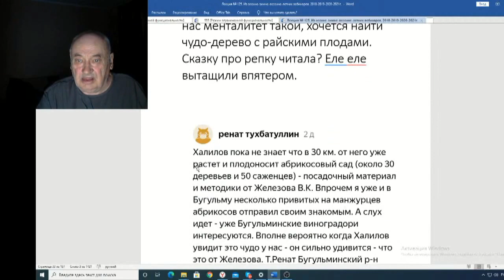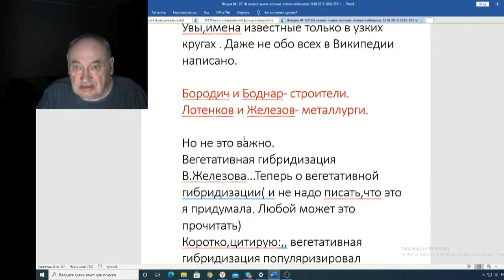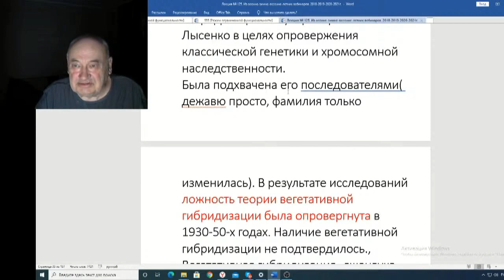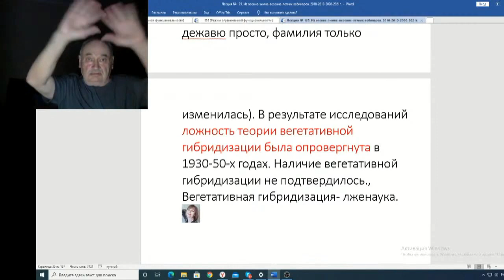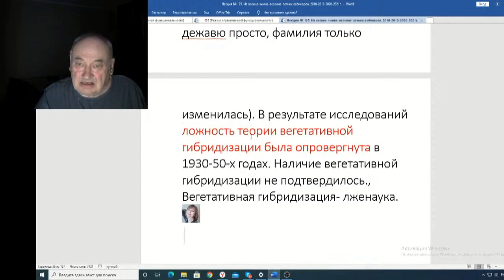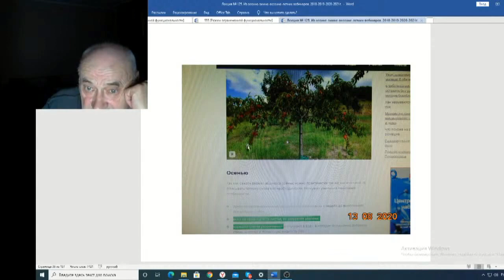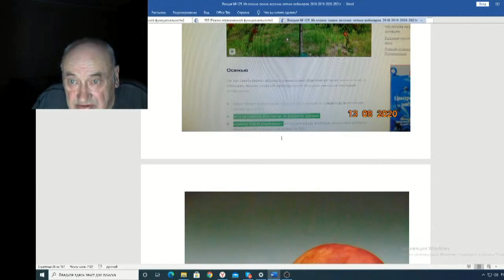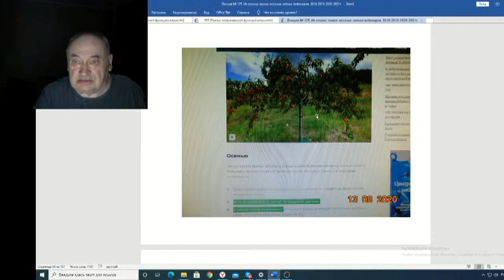Железов Валерий Вебинар 125 ч 2 Предложение дружбы Ольге Исаковой и Наталии Медведевой 5 ч